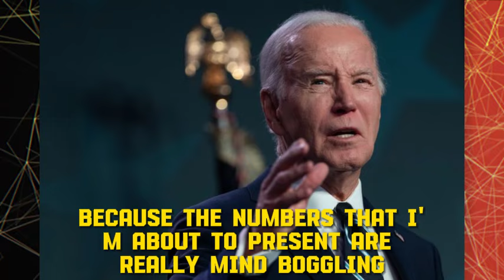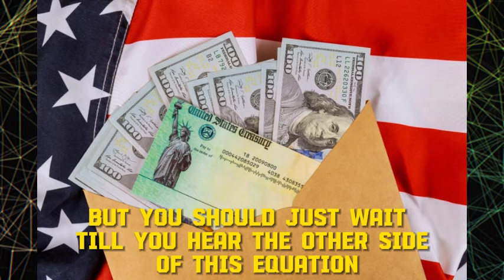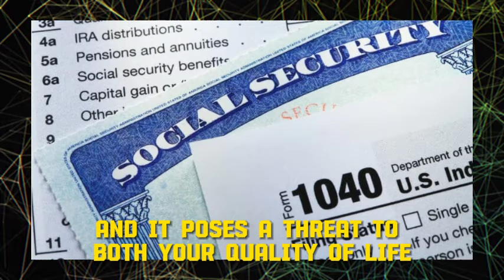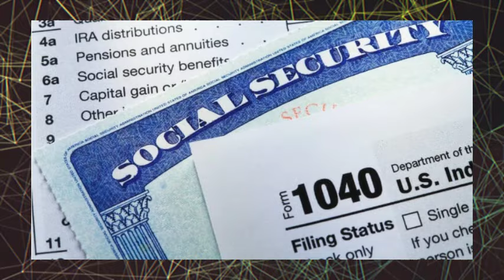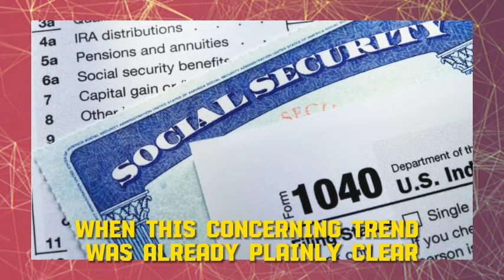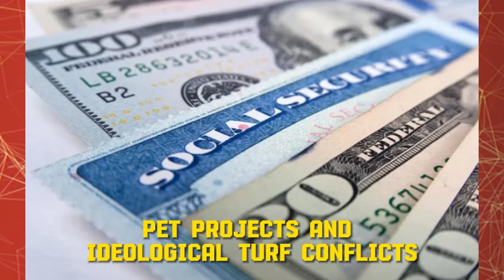CONGRESS FINALLY APPROVE! 2x DIRECT CHECKS ARRIVING IN MAILS TODAY FOR SOCIAL SECURITY SSI SSDI & VA